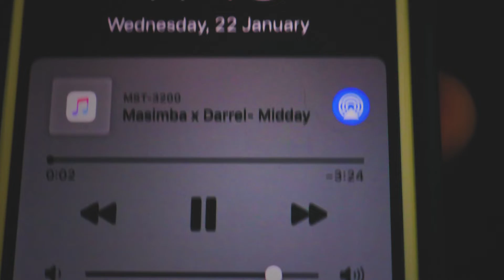Mas Genesis - Midday (ft. Darrel)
Maybe Tomorrow - EP OUT NOW

Written, Directed & Edited by MaS
Featuring Darrel
Produced by Niiko
Shot by Mitch Uta
Recorded, Mixed and Mastered by Lloyd_Soul @Roman Rap Studios
Management - Shawn Dinglesi